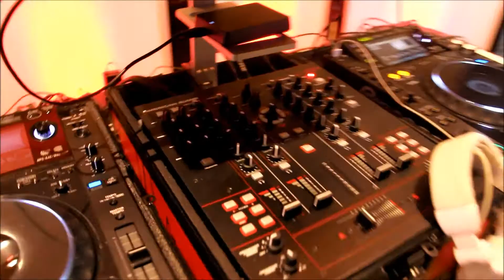Sujata and Brett - ONE EPIC WEEKEND - Firestone Country Club - September 14th 2013 - Akron Ohio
Owner / Operator of Dj Naveen Productions - event Management Company

These video's are for promotional use for clients.

Dj Naveen Productions and Event Lighting

Some of Equipment We Use
Yorkville Tops
Yorkville Subs
QSC K8 Speakers
QSC K10 Speakers
QSC K12 Speakers
QSC KW 153 Tops
QSC KW 122 Tops
EV Live X 12 Inch Tops
Line 6 Digital Mics
JBL PRX 518s Subs
3W LED Up Lights all around the room
10W LED Up Lights all around the room
15W LED Up Lights all around the room
RGBWA Lighting - Red Green Blue White Amber
Wireless DMX Computer Controlled Lighting
American DJ Vizi 5r Platinum Moving Head Lights
Chauvet Q-Spot 260 Moving Head Lights
DBX Drive Rack PX Powered Speaker Optimizer
Numark CDX CD Turntables
Pioneer CDJ 2000 Digital CD Turntables
American Audio MXR Digital Mixer
Virtual DJ Pro
Serato
17 inch Dell XPS Studio Laptop
Senheiser UHF Wireless Mics
Shure UHF Lapel Mics for wedding ceremony
DJ Facade with LED Up Lighting
9x12 Da-Lite Fast Fold Large Screen
Sanyo 1080P HD Projector
Eternal Lighting 15W Up Lights for Dance Floor Wash
American DJ Galaxian 3D lasers
Chauvet Haze Machine
American DJ Revo III Dance Floor Effects
American DJ Jellyfish Dance Floor Effects
Scrim-King speaker stand covers with LED effect lighting